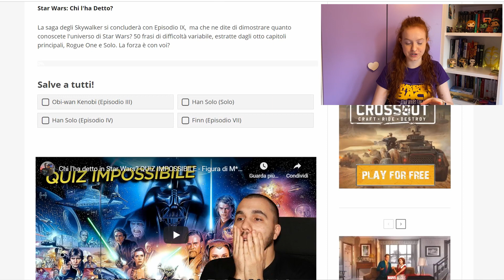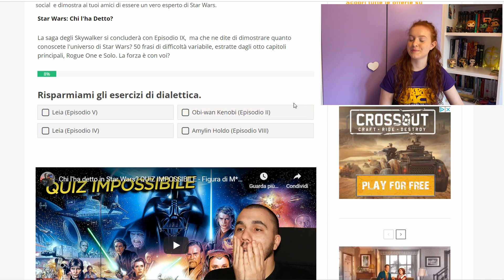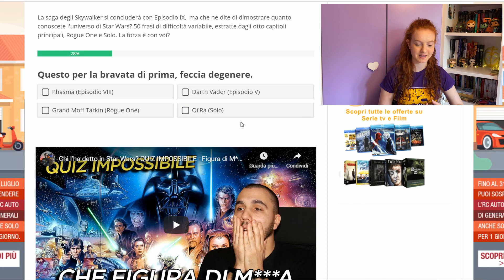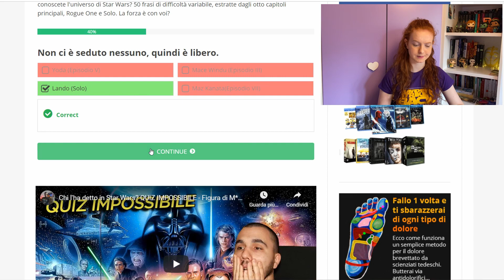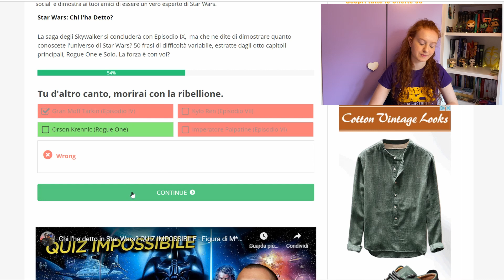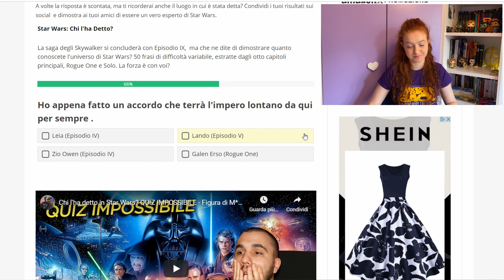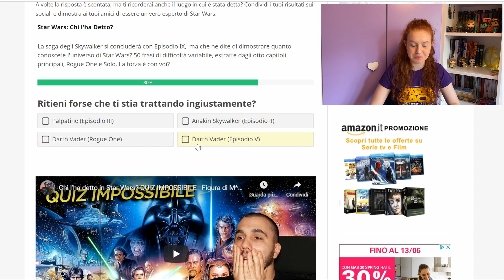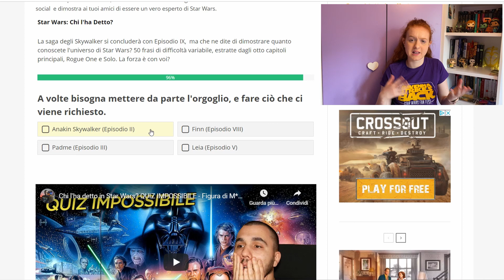QUIZ: Chi l'ha detto in Star Wars? | Maldi_200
Da fan di Star Wars ho deciso di proporvi questo quiz. Riuscirò ad indovinare tutte le domande?